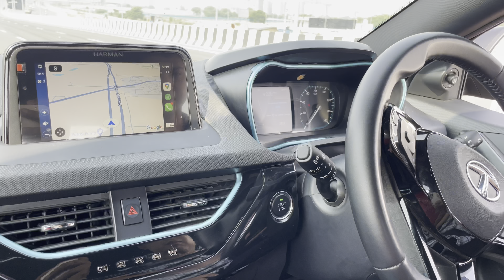NEXON EV VS CRETA DRAG RACE | DIESEL VS ELECTRIC